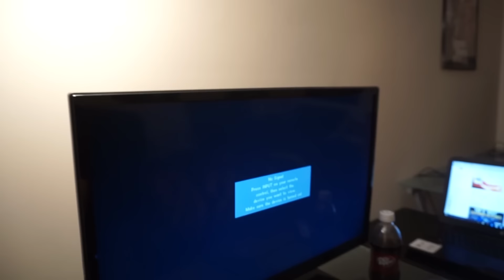WORST DAY EVER! | Happy Power Vlog #6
Whats's up Guys and Welcome back to the Happy Power Channel! Today's Video: WORST DAY EVER! | Happy Power Vlog #6 Enjoyed this Video?
*Information Listed Below*

►100 Likes till my next vlog!